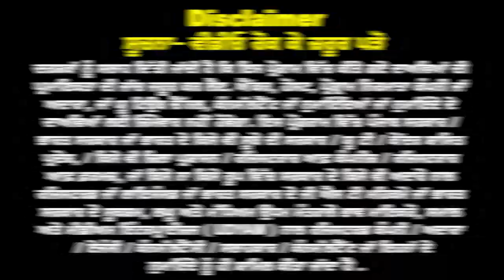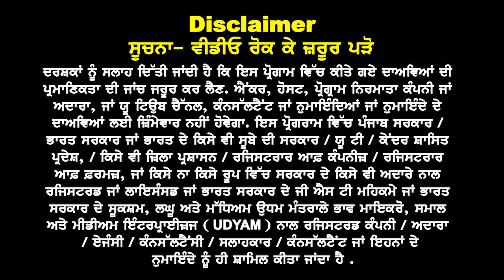Malta ने खोले दुनिया के तमाम बड़े कोर्स | Schengen Malta Study Visa Updates 25 | Malta Jan Intake 25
Malta ने खोले दुनिया के तमाम बड़े कोर्स
बिन IELTS, गेप के साथ  PSWP Good News